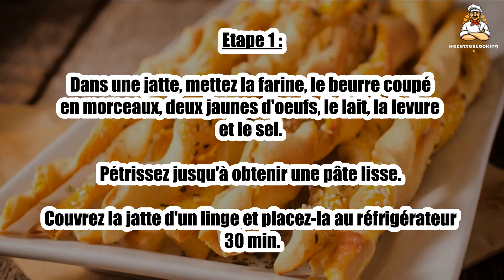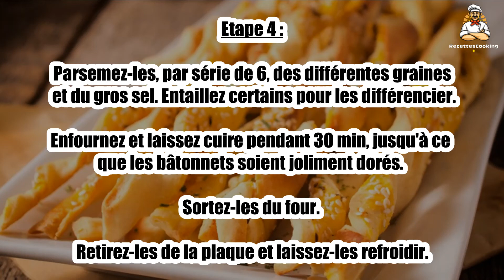Recette : Bâtonnets d'apéritif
Bonjour à tous, aujourd’hui recettescooking.com vous présente la recette suivante : Bâtonnets d'apéritif

TEMPS TOTAL : 50 min
Préparation : 20 min
Cuisson : 30 min

Ingrédients :

500 g Farine
100 g Beurre
2 Jaunes d'oeufs
1 Jaune
12 cl Lait
1 sachet Levure chimique
1 cuil. à café Sel

Pour l'assaisonnement :

1cuil. à soupe Gros sel
1cuil. à soupe Graines de sésame
1cuil. à soupe Graines de pavot
1cuil. à soupe Graines de cumin

Etape 1 : Dans une jatte, mettez la farine, le beurre coupé en morceaux, deux jaunes d'oeufs, le lait, la levure et le sel.

Pétrissez jusqu'à obtenir une pâte lisse. Couvrez la jatte d'un linge et placez-la au réfrigérateur 30 min.

Etape 2 : Préchauffez le four sur thermostat 6 (180 °C).

Tapissez une tôle à pâtisserie d'une feuille de papier sulfurisé.

Etape 3 : Façonnez dans la pâte des bâtonnets cylindriques épais d'1 cm et longs de 20 cm.

Disposez-les au fur et à mesure sur la plaque. Dorez-les au jaune d'oeuf battu avec 1 cuil. à soupe d'eau.

Etape 4 : Parsemez-les, par série de 6, des différentes graines et du gros sel. Entaillez certains pour les différencier.

Enfournez et laissez cuire pendant 30 min, jusqu'à ce que les bâtonnets soient joliment dorés. Sortez-les du four.

Retirez-les de la plaque et laissez-les refroidir.